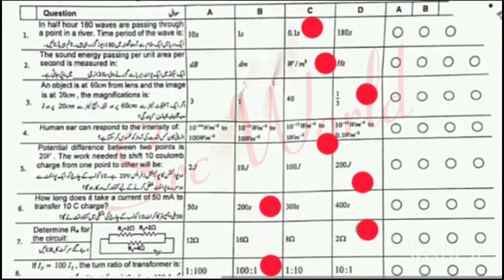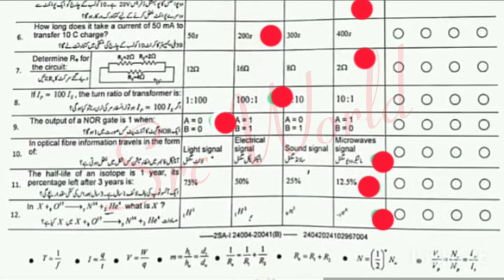Fbise 10th Physics Mcqs Answer key paper 2024 federal board 10th class physics Mcqs paper 2024 fbise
Pak studypaper

MCQs Answer Key - class 10 Physics paper 2024 federal board -Physics class 10 fbise paper
class 10 Physics paper 2024 federal board - fbise class 10 Physics paper 2024

class 10 Physics paper 2024 federal board
Physics class 10 fbise paper 2024
Physics board paper 2024 class 10
Physics key answer 2024
Physics paper 2024 class 10
Physics today paper answer key
federal board
mcq Physics class 10 2024
Physics class 10 paper 2024
Physics paper 2024
10 class Physics paper 2024

Math 10 MCQs Answer Key Fbise Exams | 10th Math MCQ Solution Federal Board Exam 2024

federal board Physics paper 2024
fazal academy
class 10 Physics objective questions 2024
fbise
Physics mcq for class 10
Physics paper class 10 2024
10 class Physics paper 2024
answer key
Physics 10 mcqs answer key fbise exams
10th Physics mcq solution federal board exam 2024
fazal academy class 10
class 10 Physics paper 2024 today
class 10 Physics paper 2024 objective
mcq Pak study
mcqs